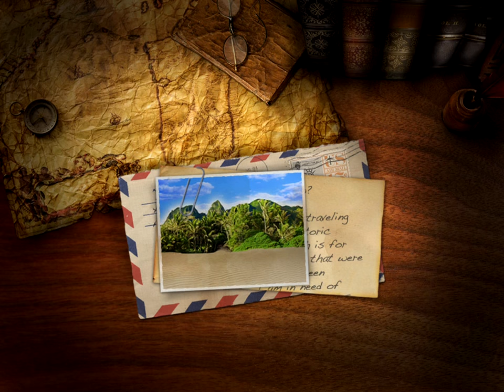The Hunt For the Lost Ship - Gameplay (ios, ipad) (RUS)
The Hunt For the Lost Ship

Для помощи каналу :
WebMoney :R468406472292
The Lost Ship
By Lone Wolf Games, LLC

Description
Embark on your own treasure hunt in this beautifully designed classic point and click adventure game. Explore old trails, puzzles, and structures left behind by a castaway crew as you hunt for their lost pirate ship that was blown on to an island centuries ago.

Uncle Henry has been hunting lost treasures for as long as you can remember. His stories of adventure excited your imagination as you were a child growing up. Now with your newly acquired archeology skills, he has been reaching out from time to time for your help in tracking down some of these difficult to find treasures.

In his latest quest, he has been hunting for the treasure map known to be in the lost pirate ship "Queen Anne's Revenge". Thought to have sunk off the coast of the American shores, Uncle Henry has discovered new information that the ship was really blown on to an island when it was caught in a hurricane while sailing through Caribbean waters.

You must hurry and help him on this amazing adventure before anyone else finds the location of the lost ship!

This captivating adventure game has:
- Custom designed beautiful HD graphics!
- Custom composed soundtrack and sound effects!
- A built-in hint system for when you get stumped
- A dynamic map to show the screens you have visited and current location
- A camera that takes photos of clues and symbols as you discover them
- Dozens of puzzles, clues, and items
- Auto saves your progress
- Available for phones and tablets!
- Translated to 16 languages!